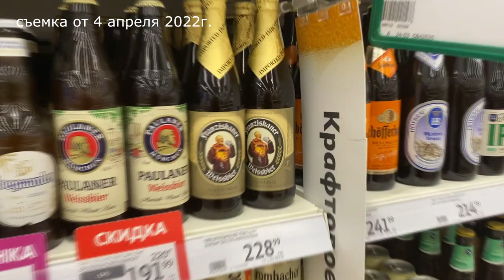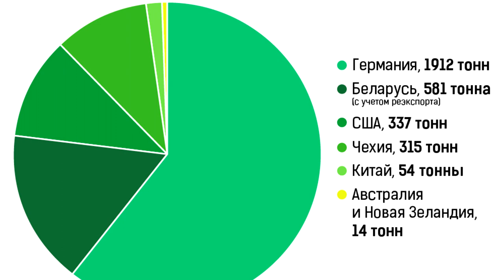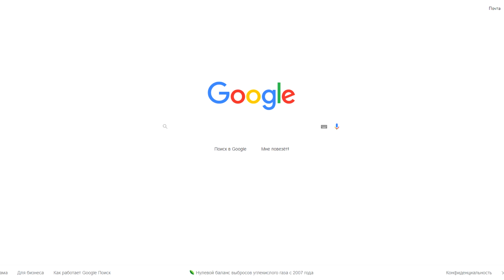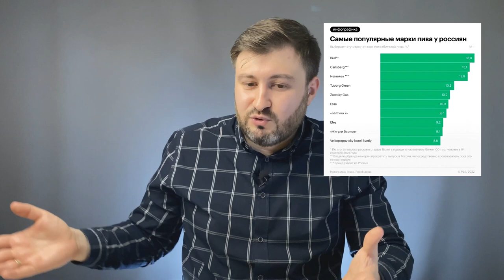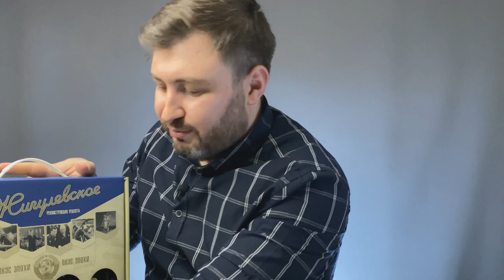ЧТО БУДЕТ С ПИВОМ В РОССИИ В 2022 ГОДУ? BEER Channel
Первый новостной выпуск на канале, в котором обсудим что будет с пивом в России в 2022 году но фоне всех текущих событий

00:00 - в этом выпуске...
00:44 - Санкции
01:37 - Пивные бренды, "покидающие" Российский рынок
03:08 - Почему они уходят?
04:44 - Heineken, Carlsberg и Bud
07:04 - Хорошая новость!
07:39 - Цены
10:01 - Сырьё
11:12 - Средние и мелкие пивоварни
11:54 - Меры поддержки пивной отрасли
13:25 - Алюминий для пивных банок
14:52 - Будет ли железный занавес?
15:12 - Выводы
17:02 - Итоги конкурса из выпуска про Жигулевское пиво

Всем привет! Меня зовут Алан и я пивной сомелье.
К сожалению в нашем обществе культура потребления находится на очень низком уровне, а пиво имеет репутацию "босяцкого напитка". Именно поэтому я создал канал BEER Channel - здесь я рассказываю о пиве и культуре его потребления. Делаю обзоры на хорошее пиво и не очень, разрушаю мифы и стереотипы, и все это приправлено легким градусом юмора ;)
А также здесь Вы узнаете много другой полезной информации (пивоварни, пивоварение, культура потребления пива, научные факты и многое другое) Контент канала не является рекламой или пропагандой употребления алкогольной продукции и носит исключительно развлекательно-образовательный характер. Все обзоры делаются от души и для души. Друзья, пейте только хорошее пиво, пейте его правильно и помните - чрезмерное употребление алкоголя вредит нашему здоровью! Велкам!😉